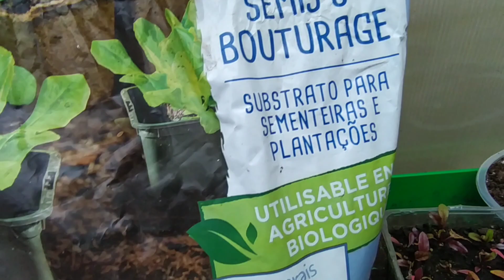semis de petits pois et CODE PROMO D'UNE GRAINETERIE FRANÇAISE POUR LES ABONNÉES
Cornucopia
Code promo
Potagerbreton
De 5% Validité jusqu'au 31/03/2022
Le potager breton
semis de petits pois et CODE PROMO D'UNE GRAINETERIE FRANÇAISE